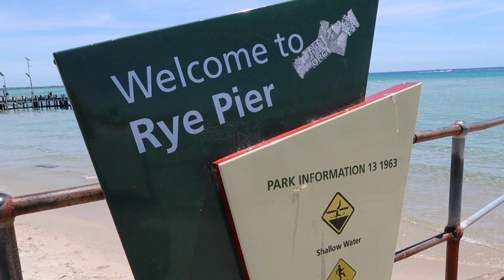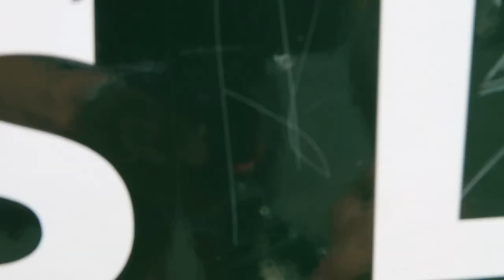WE CAN’T BELIEVE WE WENT HERE..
Destinations visited in this video:
- Sorrento back beach
- Rye beach/Rye pier
- Enchanted adventure garden
- Murrays lookout
They are all located in the Mornington peninsula (VIC, Australia)

wilsontee1
taniacao

Much love!